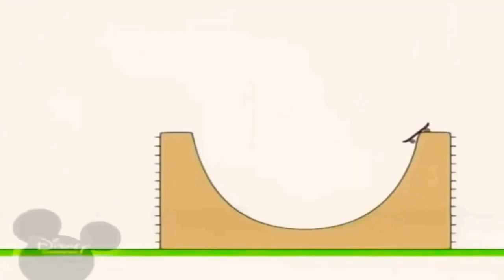30 квітня 2021 р.